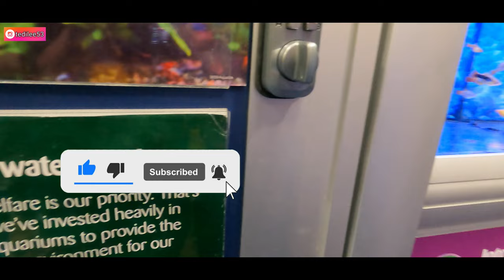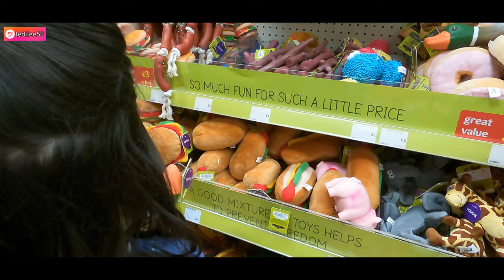【UK #22-12】免費小動物體驗工作坊 | Pets at home | 假期親子活動推介👍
喜歡這影片請Like,訂閱同留言分享我的頻道啦！